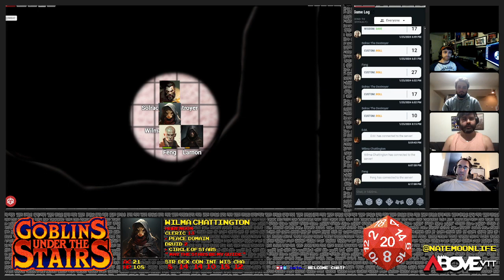Goblins Under the Stairs : Night 143 Dungeons & Dragons on AboveVTT (part 2 of 2)